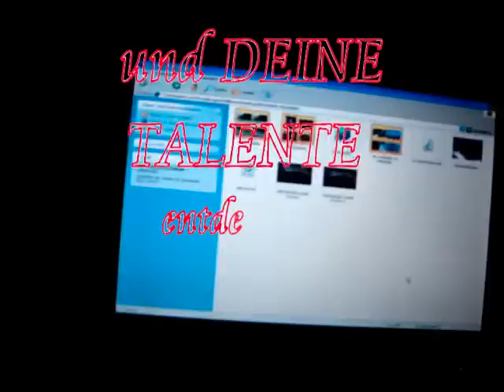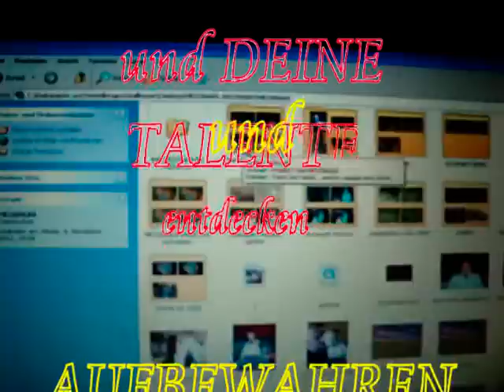GUM - JAM SESSION AM 8.November 2012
Der Maler KNOX ist schon seit er lebt, ein begeisterter Musik-Fan und Sammler. Nun gibt es MUSIK MEISINGER in Burghausen und dort findet jeden zweiten Donnerstag im Monat eine Jam-Session statt. Es besteht die Möglichkeiten für JEDERfrau & JEDERmann im LIVE JAM mit zu wirken. Also kommt vorbei und entdeckt EUCH selbst.